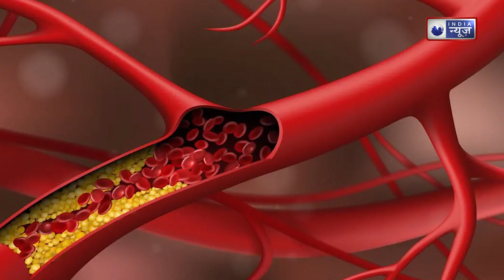Ankurit Moong Dal Khane Ke Fayde: रोजाना एक कटोरी खाएं अंकुरित मूंग दाल, कई बीमारियों से होगा बचाव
Ankurit Moong Dal Khane Ke Fayde: अंकुरित मूंगदाल का सेवन खाली पेट करते हैं तो कुछ लोग इसका सेवन जिम या फिर एक्सरसाइज के बाद करते हैं। मूंगदाल में प्रचुर मात्रा में प्रोटीन होता है। इसके साथ ही इसमें फाइबर, पोटैशियम, फास्फोरस, मैग्नीशियम, आयरन, विटामिन बी 6 होता है। ये सभी आपकी हेल्थ के लिए लाभदायक होते हैं बल्कि आपको कई बीमारियों से भी निजात दिलाने में कारगर हैं। जानिए अंकुरित मूंगदाल का सेवन करने से सेहत को कौन-कौन से फायदे होते हैं।

Benefits of eating sprouted moong dal: Sprouted moong dal is consumed on an empty stomach while some people consume it after gym or exercise. Moong dal contains abundant amount of protein. Along with this, it contains fiber, potassium, phosphorus, magnesium, iron, vitamin B6. All these are beneficial for your health but are also effective in relieving you from many diseases. Know what are the health benefits of consuming sprouted moong dal.